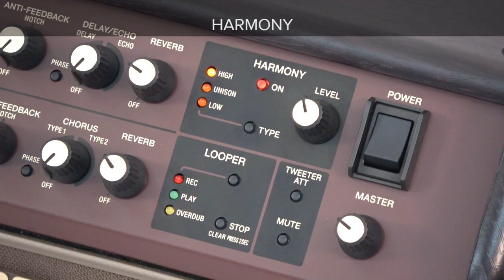Acoustic Singer Quick Start chapter 6: Using Harmony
Acoustic Singer series of amps by BOSS
The acoustic stage amp redefined.

This quick start video takes you from setting up to practical usage.